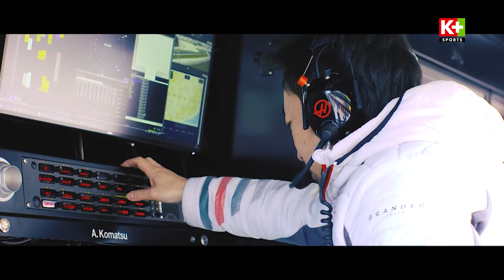BẢN TIN F1 | GUENTHER STEINER RỜI GHẾ LÃNH ĐỘI HAAS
SIÊU TIẾT KIỆM: Deal HỜI cho gói MỚI.
TẶNG TRỌN BỘ ĐẦU THU HD + TẶNG ĐẾN 6 THÁNG áp dụng trọn đời cho cả thuê bao mới và gia hạn.